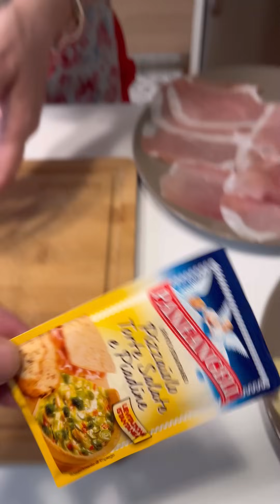FOCACCIA RIPIENA AL FORNO di Betty e Marco - Ricetta facile e veloce